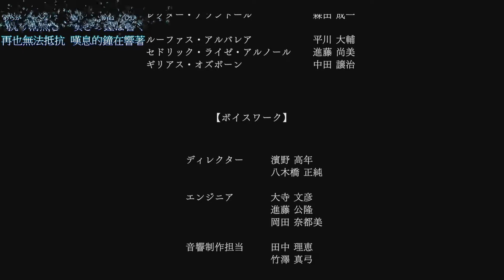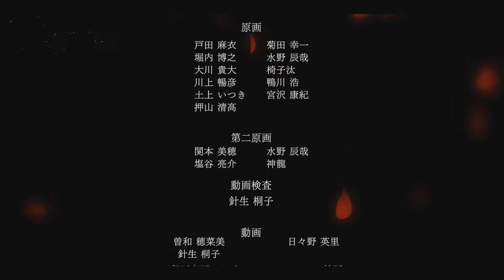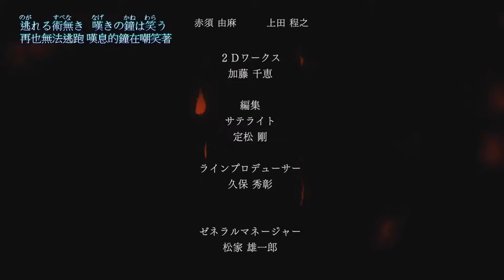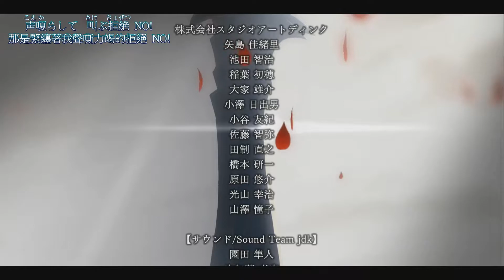閃之軌跡3 OST 88．嘆きのリフレイン (附中日歌詞)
版權@日本ファルコム